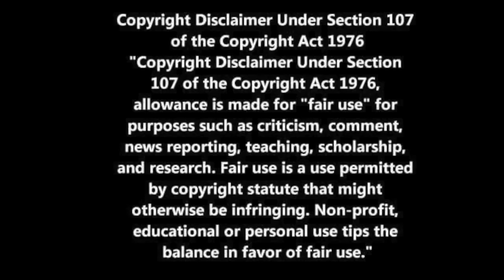Tom Leykis Woman are manipulative!! bruhhhhh MGTOW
Tom Leykis   Woman are manipulative!! 👊   MGTOW